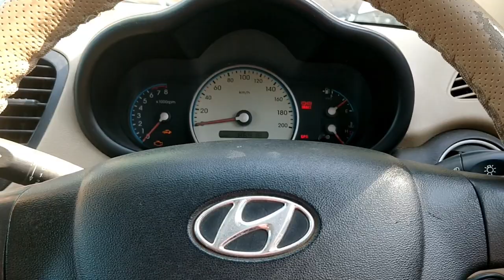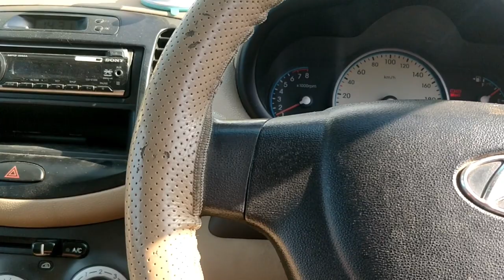Ajeeb he dikkat ho gayi !! Chalti gaadi ka clutch pedal he tut gaya...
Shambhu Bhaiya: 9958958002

Foam Sprayer
70mai Dashcam
Car WindShield SunShade
SunShade for Ford Ecosport
Scuff Plate for Ford Ecosport
7D mats for Ford Ecosport
Neck pillow for Ford Ecosport
MicroFiber Towel I Use
MicroFiber Gloves I Use
Car Mini Dustbin
3M Kit
3M Kit Combo
Mobile Holder i use
Crossbeats 3.5 mm bluetooth adapter
Cheap 3.5 mm bluetooth adapter
Gorilla Pod
3M Car Care Kit
3M Microfiber Cloth